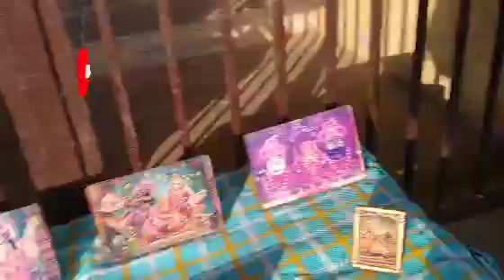PadaYatra kitchen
Iskcon Padaytra
भगवान की दिव्य नाम का प्रचार-प्रसार
हरि हरि वाले, नाचिए गाइए

Padaytra Noida to Vrindavan 2021

Channels owner
Chaitanya Kinkar Das